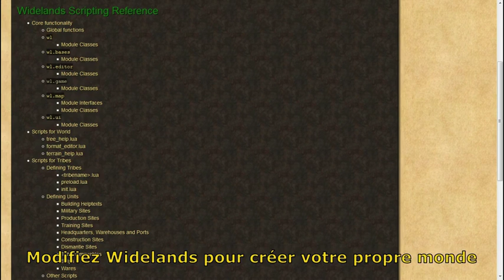Trailer Widelands 2016 (Français)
Widelands est un jeu de stratégie en temps réel, gratuit et open source avec des campagnes solo ainsi qu'un mode multijoueur. Le jeu est inspiré de Settlers II™ (© Bluebyte) mais possède bien plus de variété et de profondeur.

Vous êtes le régent d'un petit clan. Votre mission est de construire un campement en constante expansion. Chaque membre de votre clan fera sa part pour produire plus de ressources et aider à ce développement.

Widelands offre un mode solo avec une campagne qui conte l'histoire de tribus et de leurs luttes dans l'univers de Widelands. Cependant, la colonisation ne commence vraiment que lorsque vous vous unissez avec un ami sur internet ou en LAN pour construire ensemble un nouvelle empire - ou vous écraser l'un l'autre dans la rage de la guerre. Widelands offre aussi une intelligence artificielle pour vous mettre au défi.

Cette vidéo a été créée en utilisant les logiciels libres - OBS Studio, Shotcut et GIMP.